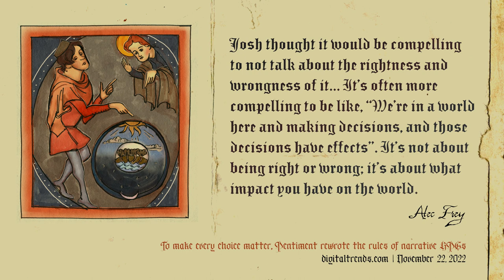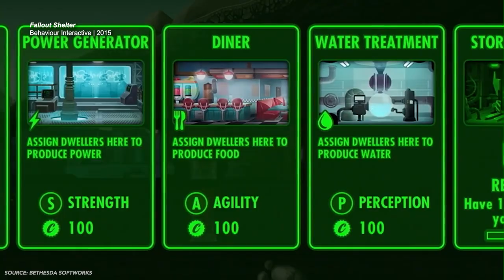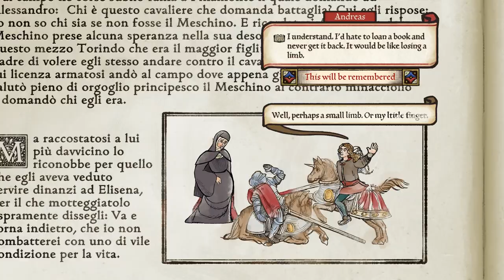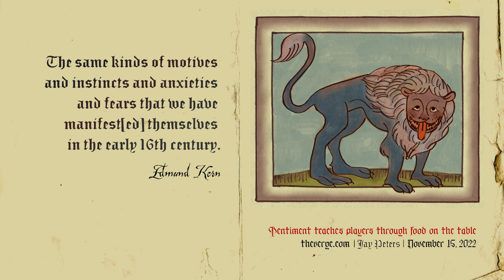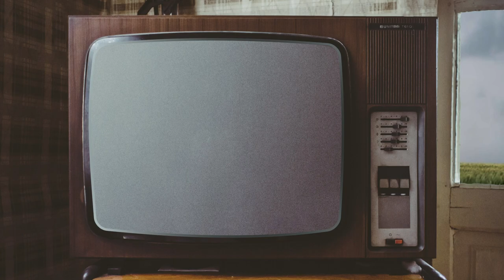The Power of Choice in Pentiment | Spotlight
Jake takes a look at the narrative systems in Pentiment and a few other choice-focused games.